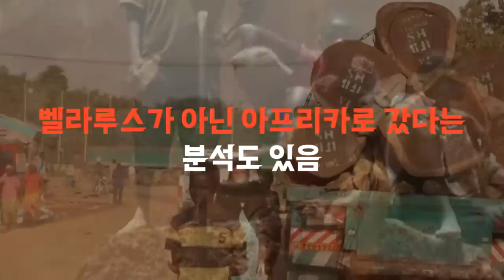바그너 그룹 수장 프리고진 행방 묘연